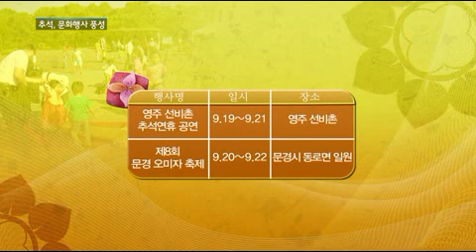[대구MBC뉴스] 추석 맞이 다양한 민속놀이, 문화행사 풍성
방송: 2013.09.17 (화) 대구MBC 뉴스데스크
내용: 추석 맞이 다양한 민속놀이, 문화행사 풍성 - 서성원 기자